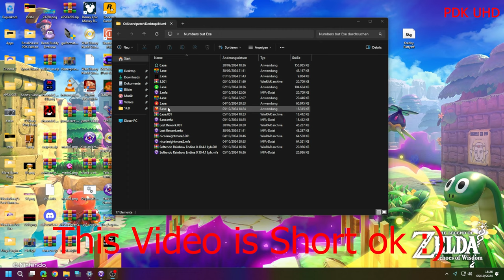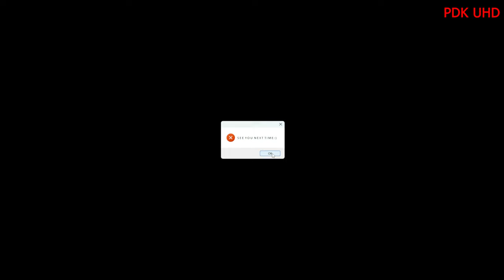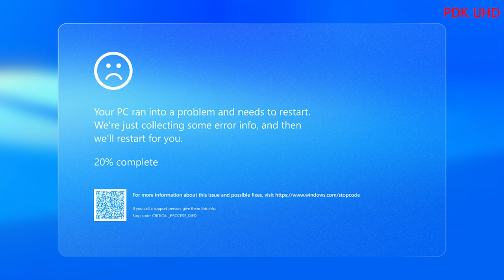6.exe (Day 6 of Numbers but Exe the PDK Edition The Spookytober Special)